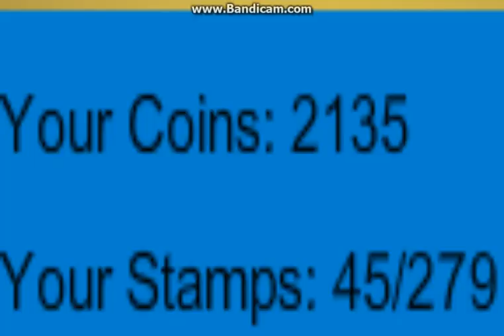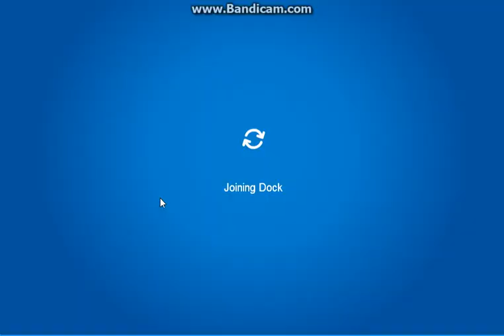Club Penguin Rewritten: Adopting A Brown Puffle & More! November 7,2017!